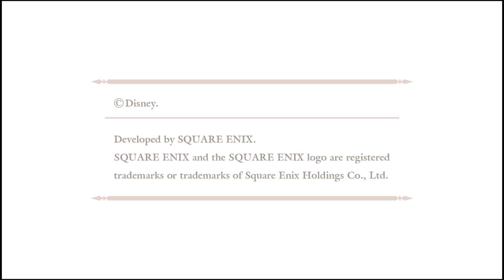KINGDOM HEARTS HD 2.8 FINAL CHAPTER PROLOGUE Gameplay Part 2 (Part 1)